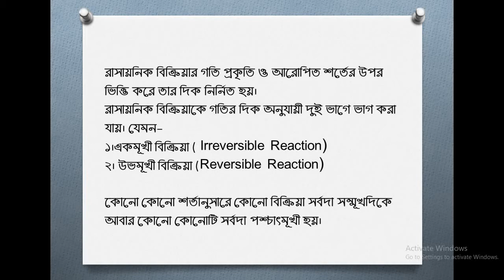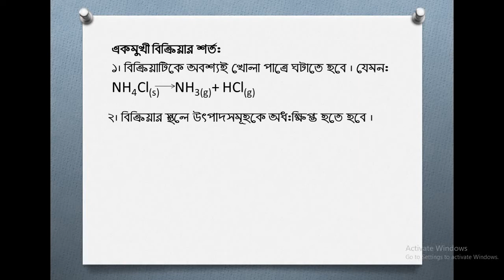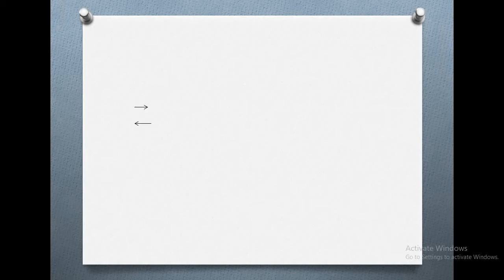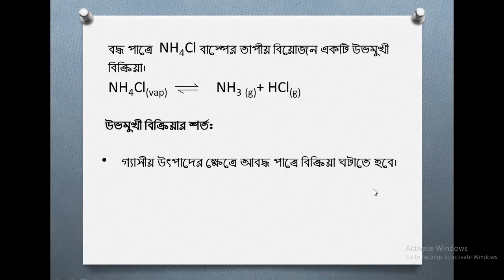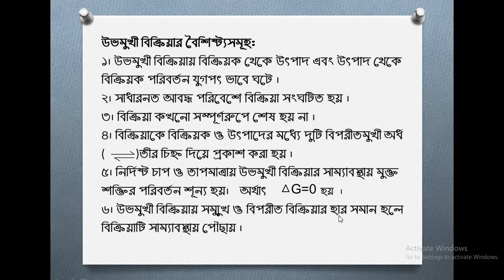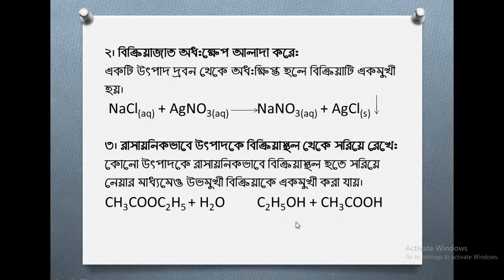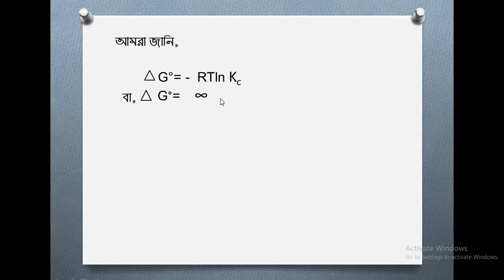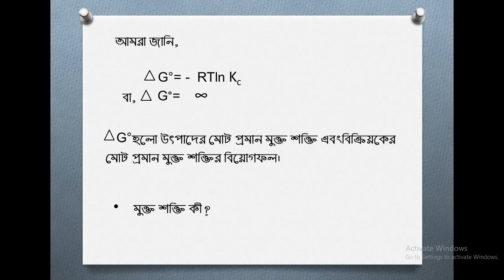উচ্চ মাধ্যমিক রসায়ন _ রাসায়নিক_ পরিবর্তন বিক্রিয়ার দিক _ একমুখী ও উভমুখী বিক্রিয়া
উচ্চ মাধ্যমিক রসায়ন। রাসায়নিক পরিবর্তন -- বিক্রিয়ার দিক , একমুখী ও উভমুখী বিক্রিয়া । একমুখী ও উভমুখী বিক্রিয়ার শর্ত ও বৈশিষ্ট্য। উভমুখী বিক্রিয়ার একমুখী করণ। রাসায়নিক বিক্রিয়ার উভমুখিতা।অধক্ষেপন, সম্মুখ বিক্রিয়া পশ্চাৎ বিক্রিয়া।